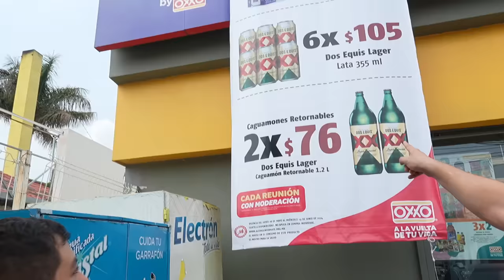🔥VIAJANDO CON EL CREW RETOJORJAIS, NOS METIMOS A POZAS HELADAS🔥